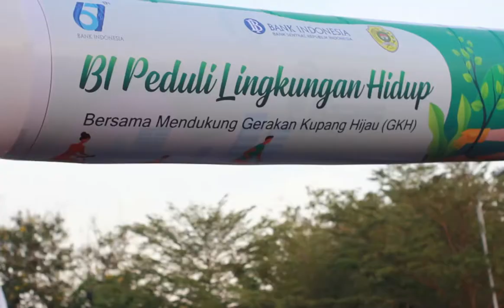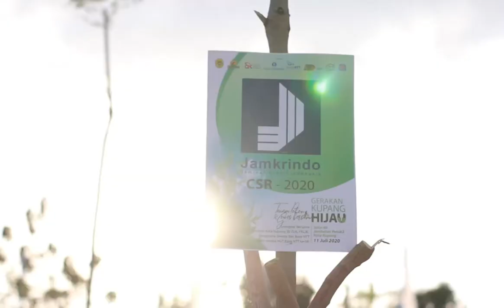GERAKAN KUPANG HIJAU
Keseruan Kegiatan Gowes pagi bersama
Wali Kota Kupang Jefri Riwu Kore dan PLT. Direktur Utama Bank NTT Alexander Riwu Kaho.